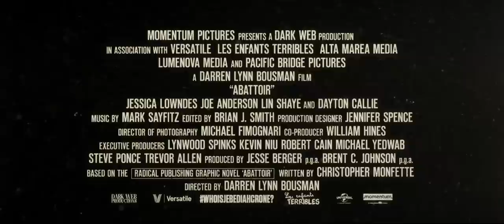Abattoir | 2016 | U.S. Trailer HD, Darren Lynn Bousman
Abattoir

Real estate reporter Julia Talben’s (Jessica Lowndes) life is turned upside down when her family is brutally murdered. Julia quickly realizes there is more to this story when she returns to the crime scene to find the murder room deconstructed and physically removed from her sister’s home. This ignites an investigation that leads her and ex-lover Detective Declan Grady (Joe Anderson) to the town of New English, where they meet town spinster Allie (Lin Shaye) along with the enigmatic Jebediah Crone (Dayton Callie) and the Abattoir—a monstrous house stitched together with unending rooms of death. Julia comes to realize her sister’s soul is trapped inside, but the Abattoir isn’t just a house—it’s a door to something more evil than anyone could have ever imagined. Julia and Grady are ultimately faced with the question: How do you build a haunted house?